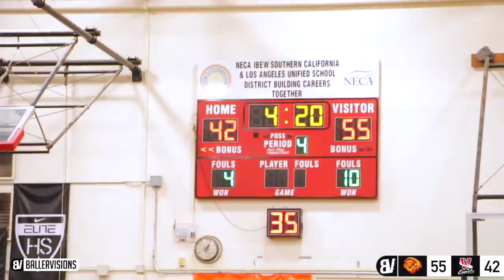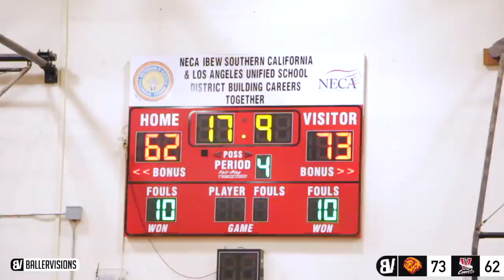Fairfax VS Westchester RIVALRY GAME GOT HEATED RIGHT AWAY! Keith Dinwiddie GOES OFF!